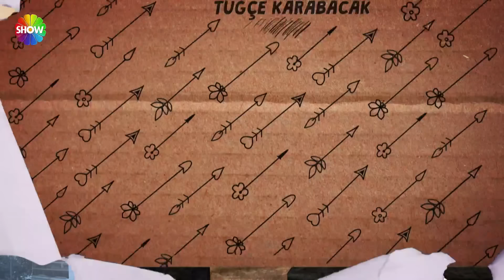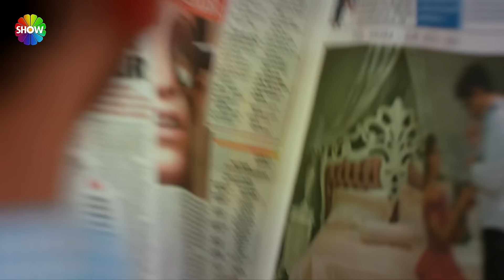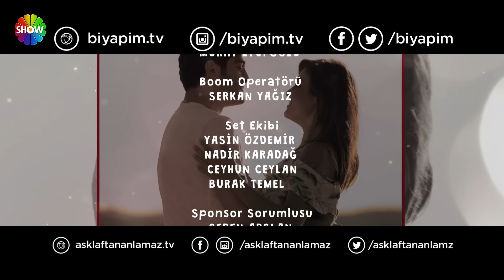Hayat Amor Sin Palabras Capítulo 36 (Español Doblado Versión HD)